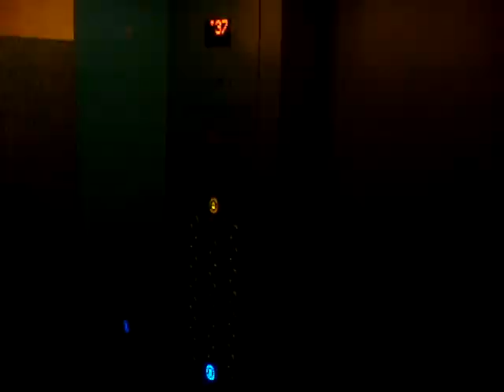UIC Building, Singapore - Otis/9G High-Speed Elevator [Series 1] (Prototype)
Technical specifications :
Floor served : 1 to 5, 19 to 35, 37
Capacity: TBC
Manufacturer : 9G Elevator/Otis Elevator Company
Model: TBC (was Elevonic 401)
Year installed: 1973 (Original), 1985 (Elevonic 401), 2000s (9G Mod)
History : Modernized